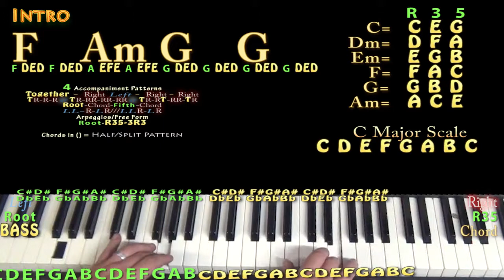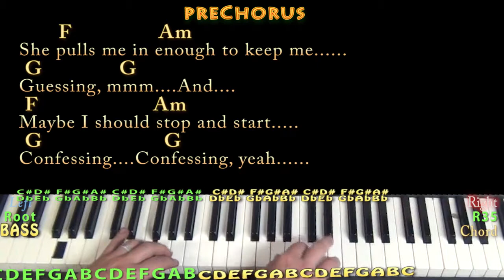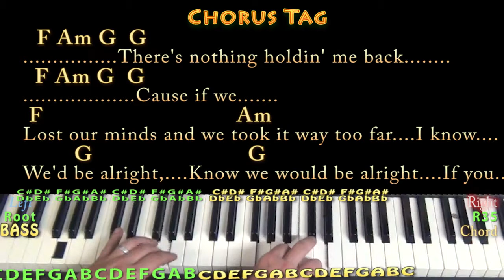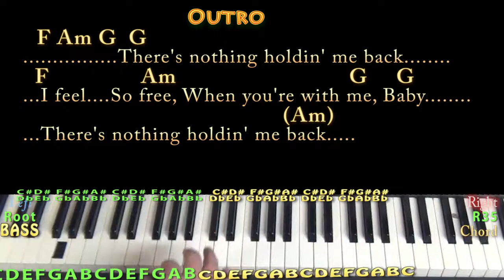There's Nothing Holdin' Me Back (Shawn Mendes) Piano Jamtrack in Am with Chords/Lyrics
REAL KEY: TRANSPOSE +2 for the real key of Bm / D Major... Am Chart .Jamtrack to practice over...